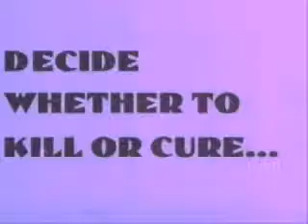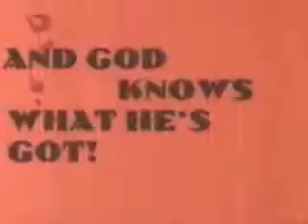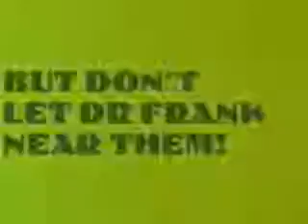Theme Hospital Trailer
игры
игры для sony playstation 1
sony playstation 1 на двоих на одном компьютере